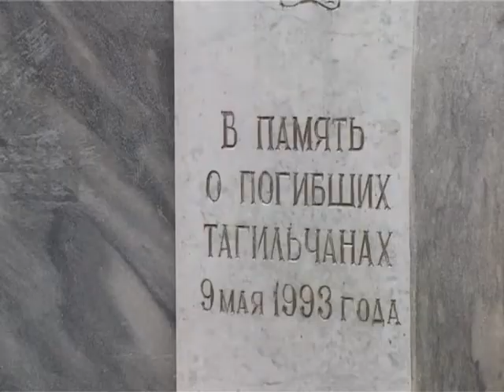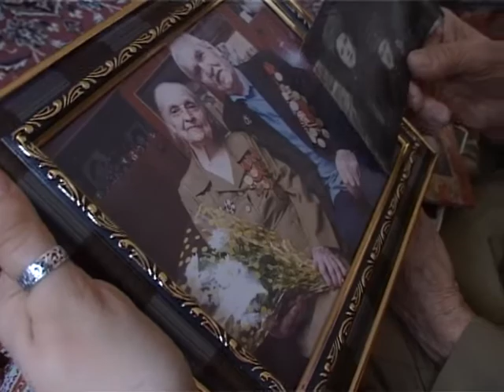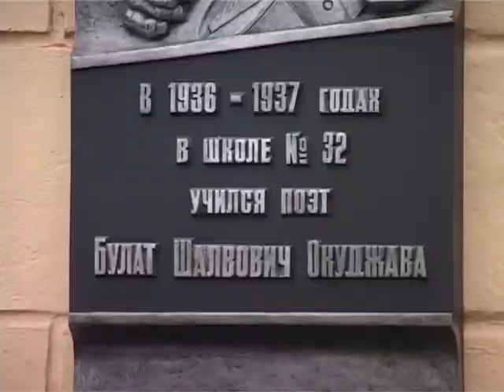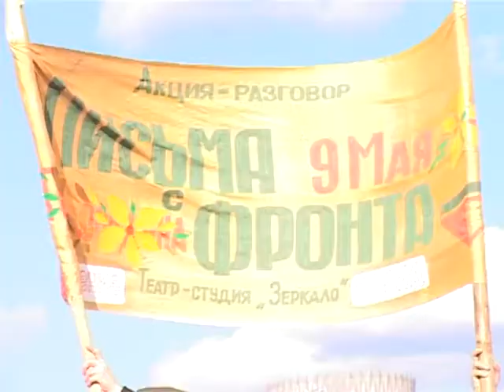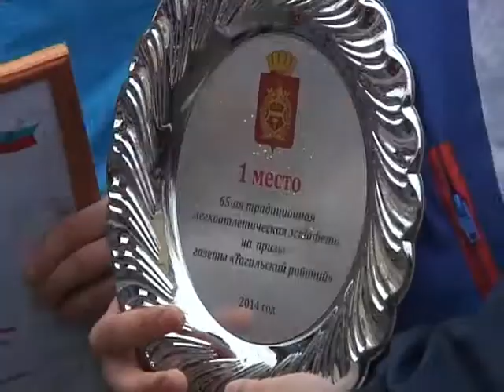Новости Выпуск от 9 мая Тагил ТВ